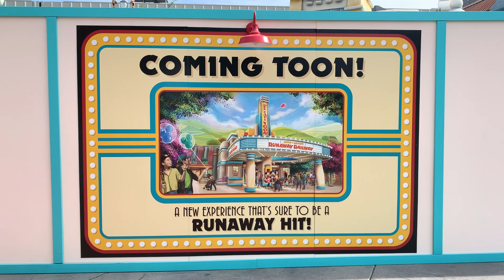Disneyland returns to normal plus rope drop returns and construction and ride updates